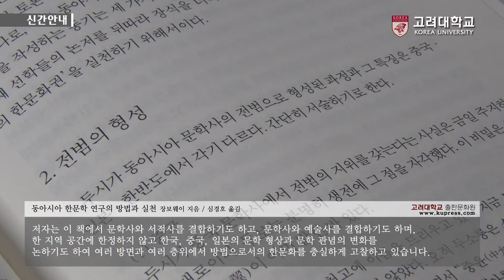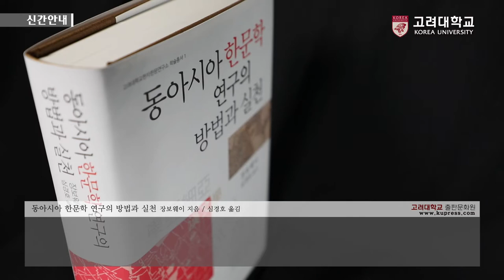[고려대학교 Korea University] 신간안내-동아시아 한문학 연구의 방법과 실천_장보웨이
신간안내 - 동아시아 한문학 연구의 방법과 실천 (장보웨이)

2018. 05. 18